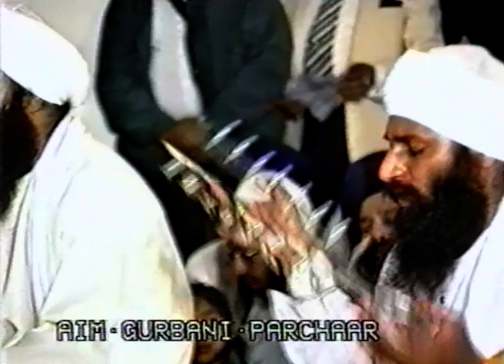[29/08/1997] Sant Baba Mann Singh Ji - Guru Nanak Gurdwara, Smethwick (UK) - Volume 5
੧੯੯੭ - ਗੁਰੂ ਨਾਨਕ ਗੁਰਦੁਆਰਾ ਸਮੈਦਿਕ ਯੂ.ਕੇ. - ਸੰਤ ਬਾਬਾ ਮਾਨ ਸਿੰਘ ਜੀ ਪਿਹੋਵਾ ਵਾਲੇ

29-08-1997 - Guru Nanak Gurdwara Smethwick UK - Sant Baba Mann Singh Ji Pehowa Wale - Volume 5